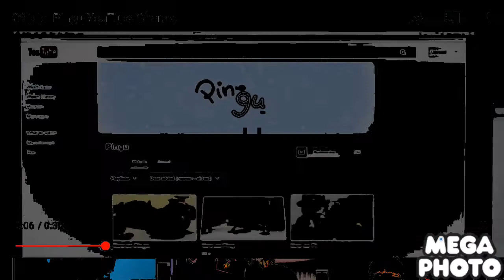Pingu Promo G Major 4